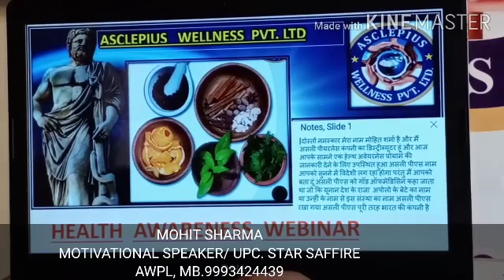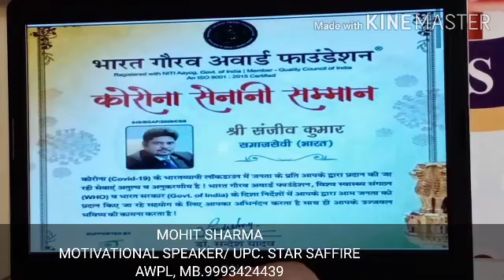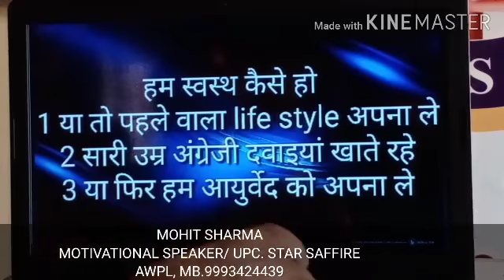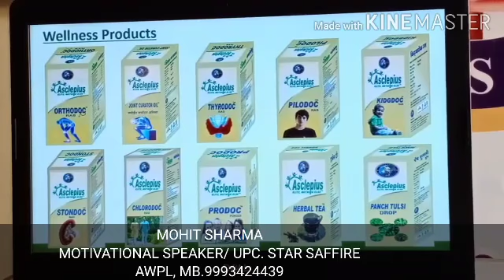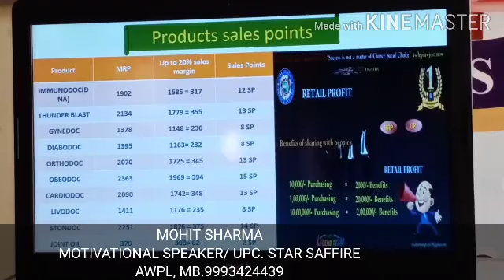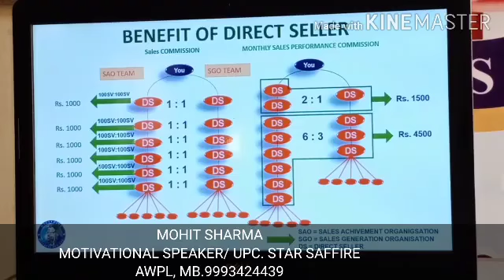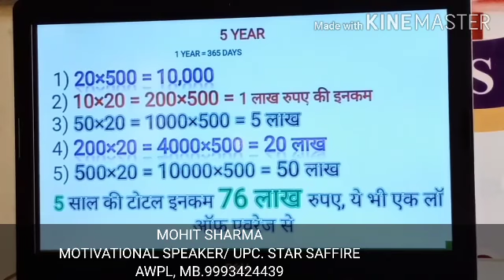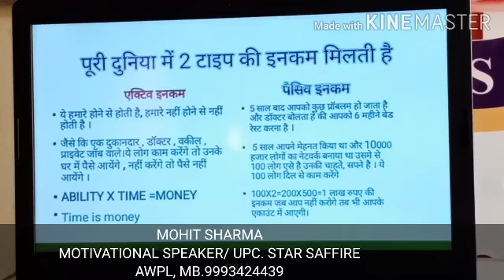Awpl Health & Business Plan By Mohit Sharma Sir